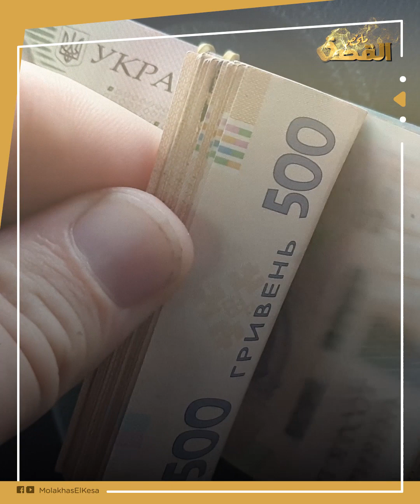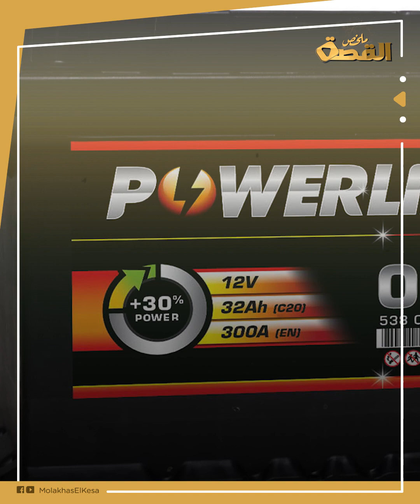أصحاب السيارات في مأزق.. ظاهرة لم تكن في الحسبان تنتشر في الأحياء.. علاقتها بانقطاع الكهرباء المتكرر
لم يتوقع السوريون أن يصل الحال بهم إلى هذا الحد.. ظاهرة لم تكن في الحسبان.. انتشرت بشكل كبير  وأصبحت كل السيارات معرضة للخطر بسببها..انتشرت بقوة في مناطق سورية مختلفة،  نتيجة سوء الأحوال الاقتصادية، نوع غريب من محاولات الحصول على الأموال بشكل غير معهود لم يشهده السوريون في السابق، حيث أصبح الأثرياء هدفا واضحا.. ما القصة؟